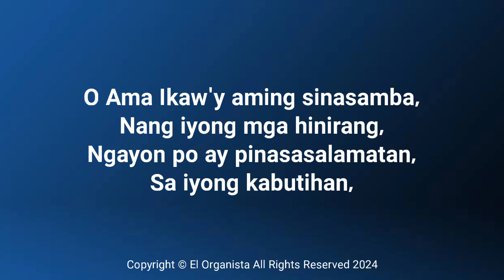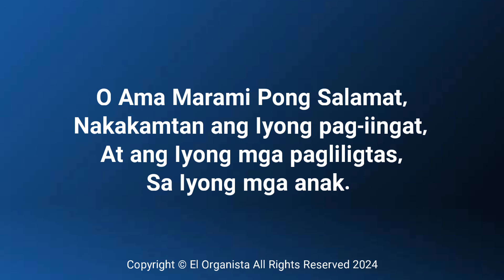My Work No.11 [ Purihin Ang Panginoong Dakila ]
Everything you have seen here in this
video is all created by the copyright
owner of this YouTube Channel.

The Music and Lyrics are Personal
Composition and Not Official Hymn of the Church.